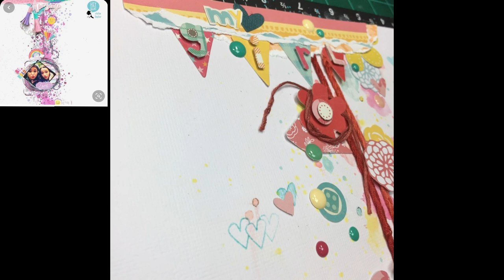Scrapbooking Process/Mixed Media Frenzy/My Girl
Thanks so much for stopping by! Today we are getting messy, with mixed media. We are all going to use a sketch, and you will get to see all our takes on the same sketch. Which, amazingly all turn out so different! Here are the links to the other gals in this collaboration:

Roni: YOU ARE HERE!